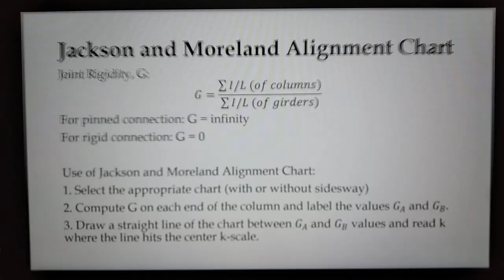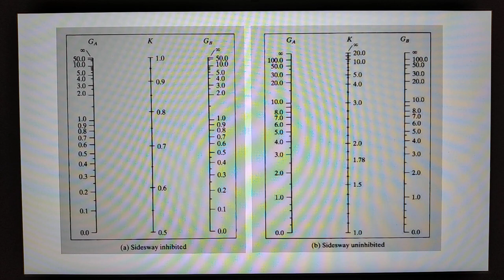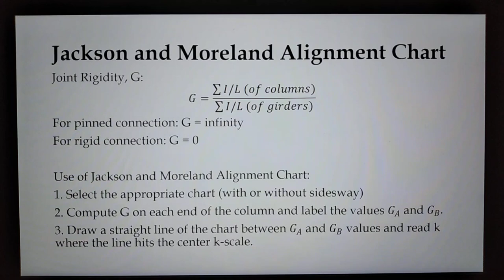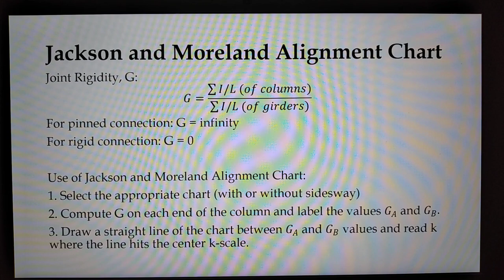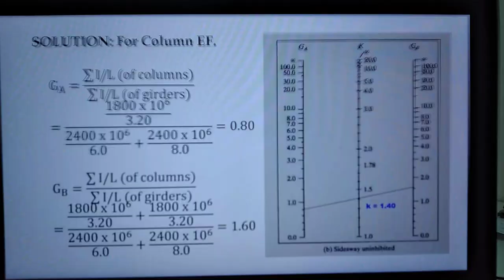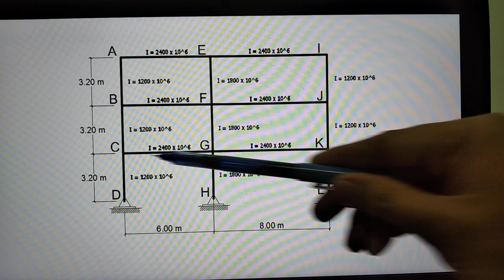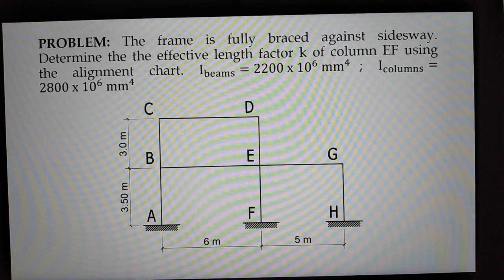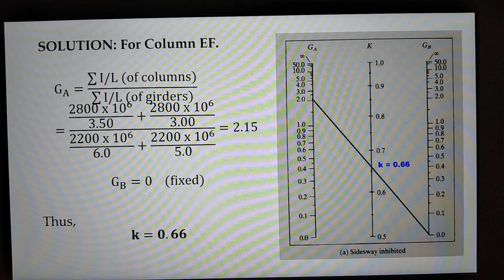Alignment Chart for Columns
Jackson and Moreland Alignment Chart for Columns